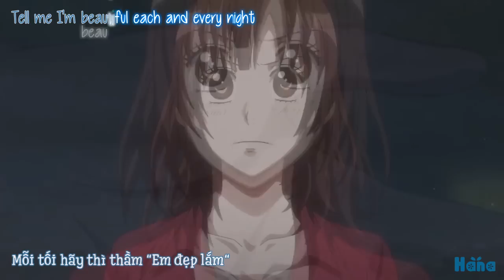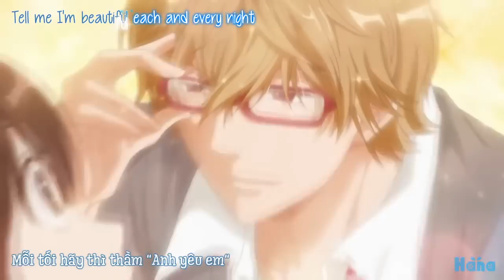DEAR FUTURE HUSBAND ✿ Meghan Trainor【Ookami Shoujo to Kuro Ouji】AMV [vietsub+kara]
Song: DEAR FUTURE HUSBAND
Singer: MEGHAN TRAINOR
Anime:  Ookami Shoujo to Kuroouji
AMV made by Hana-chan Channel
Effects by ImYuta
Kara+Vietsub by Hana-chan

The original video:
Hello there! It has been months since I last uploaded something.
If you have any question, please ask!